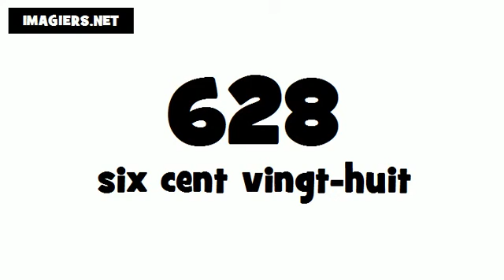Comment prononcer # 628